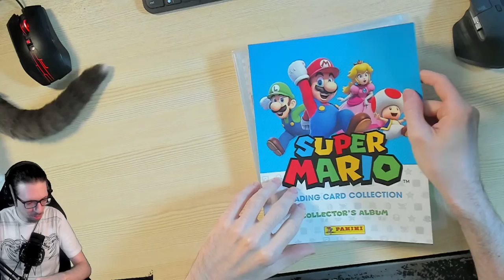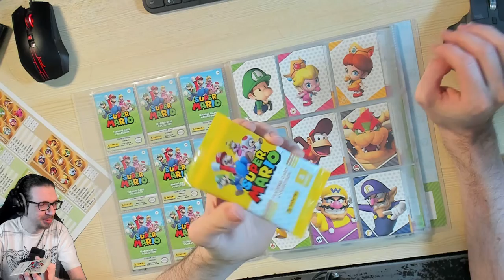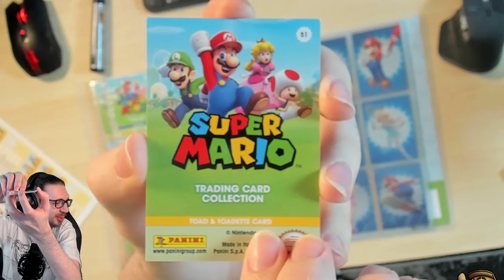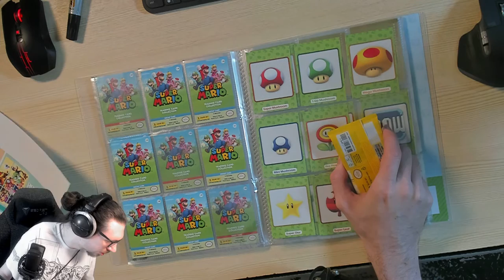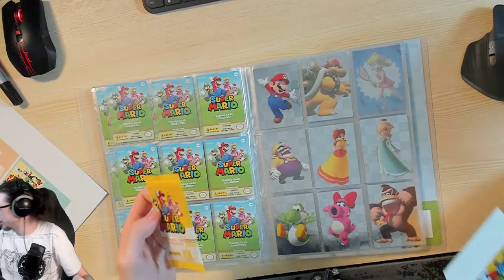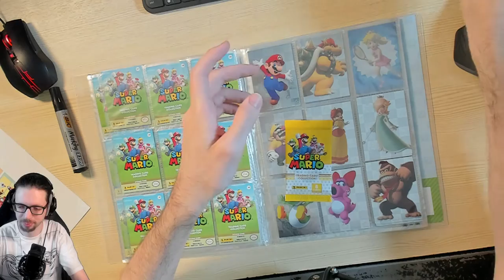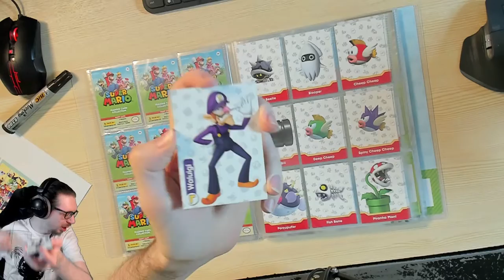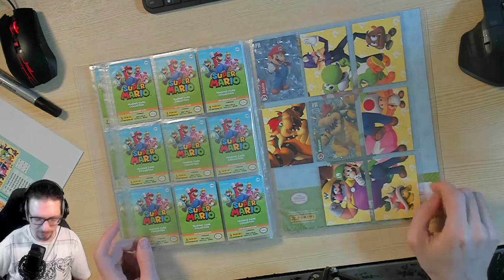🔴🃏 - PANINI : Super Mario ▶ Ouverture de boosters # 6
💰 Obtenir des cartes :
🃏 - Classeur + 3 pochettes
🃏 - 4 pochettes de cartes
🃏 - 18 pochettes de cartes